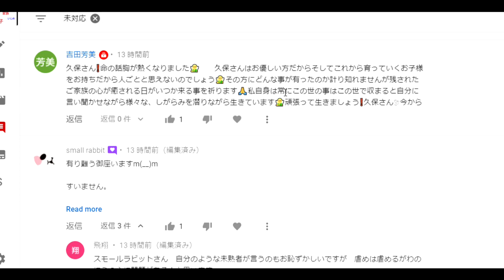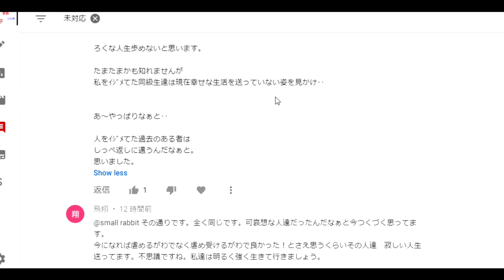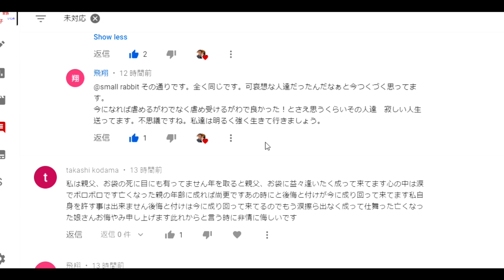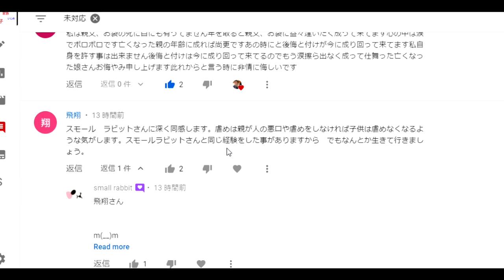【隠居TV】もう一度、命を考える（コメント返信）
元動画

「件名：速稼塾（あなたのお名前）」